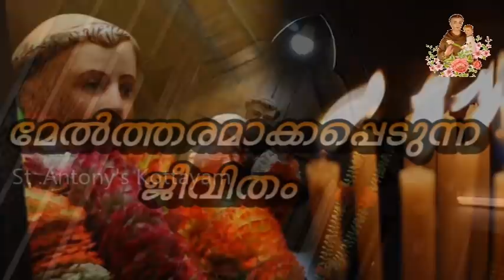മേൽത്തരമാക്കപ്പെടുന്ന ജീവിതം / അഭിഷേകവചസ്സുകൾ -551